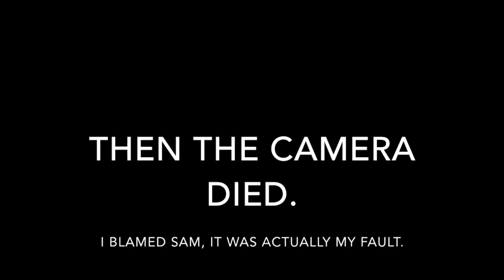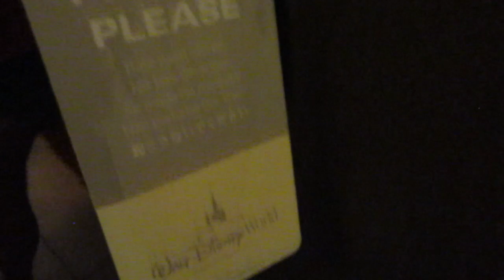Ostrich killed my camera!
Part one of the weekend in Orlando with my loves!